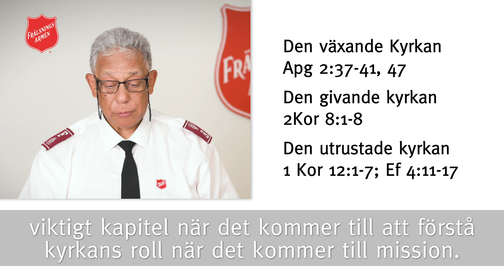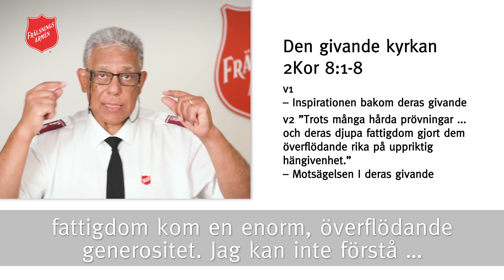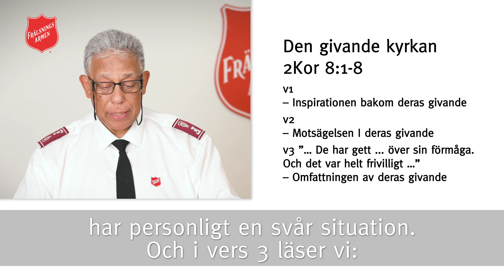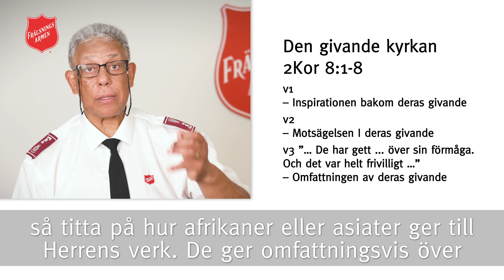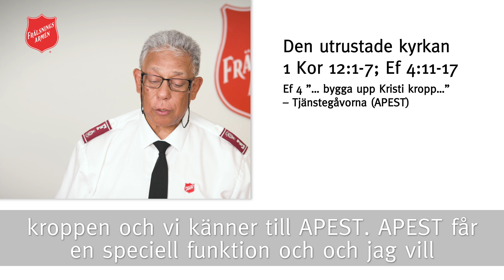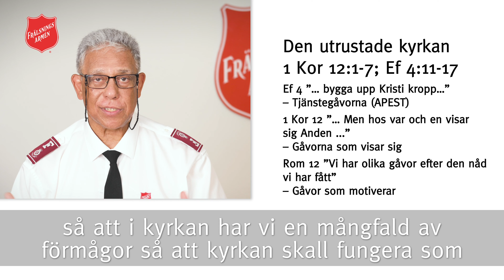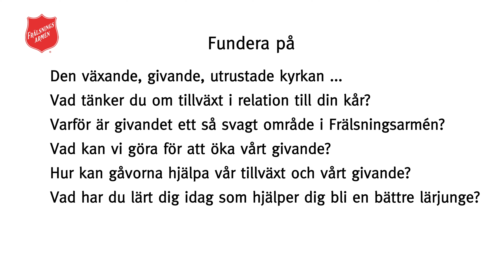Lärjungaskola 6 av 10